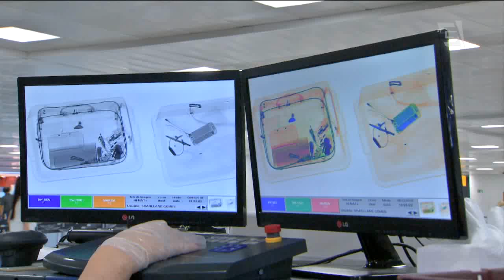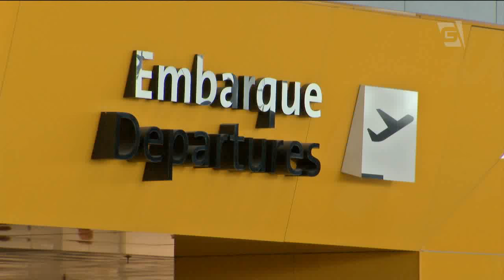Os disfarces da cocaína no Aeroporto de Cumbica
No Aeroporto Internacional de São Paulo, a Polícia Federal tem intensificado a fiscalização diante da criatividade de passageiros que tentam passar pelo circuito interno de embarque, levando drogas, para outros países, em grande parte da Europa.